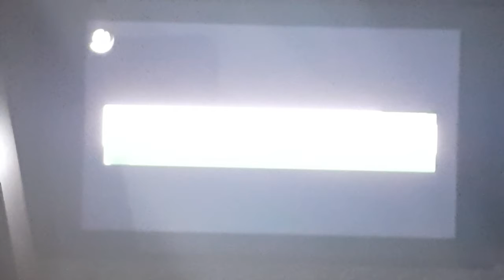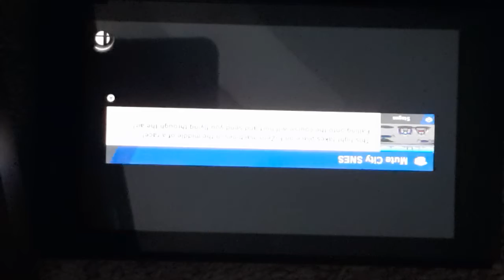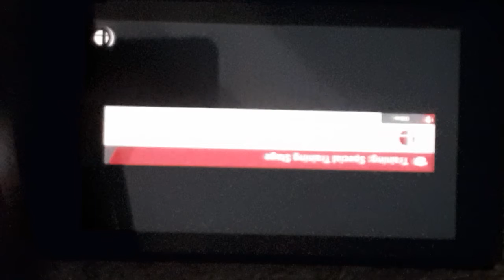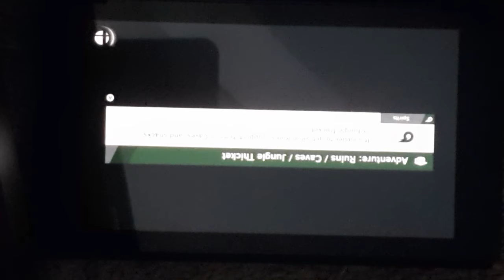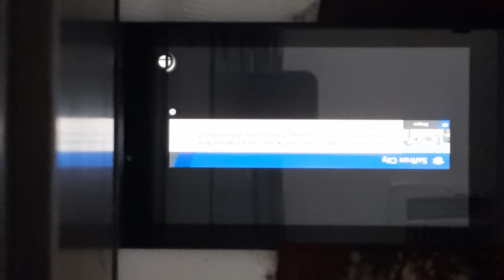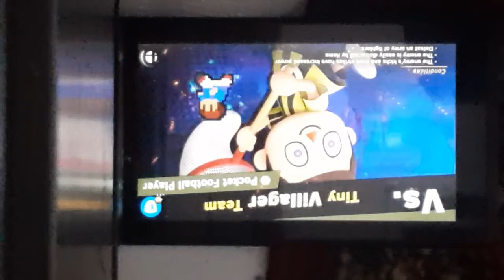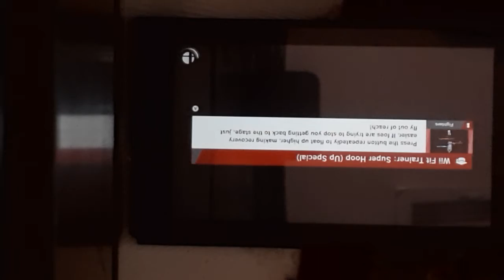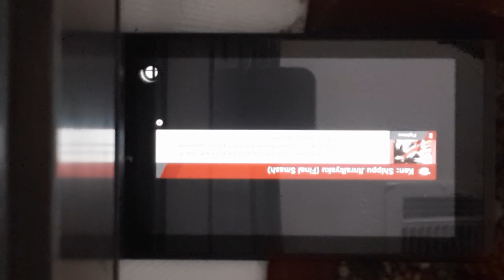Megaman is my fav character! SSBU WOL E4 (read desc for a disclaimer)